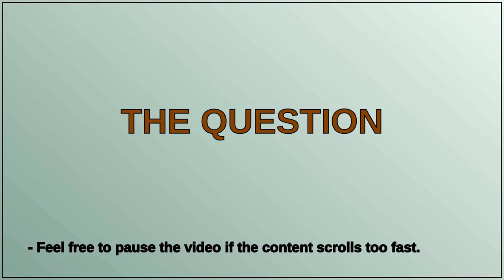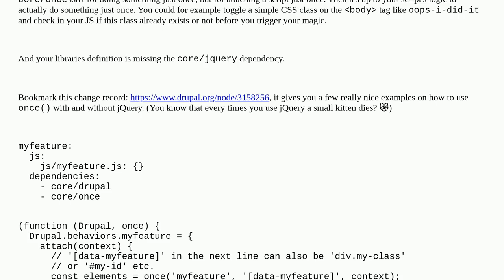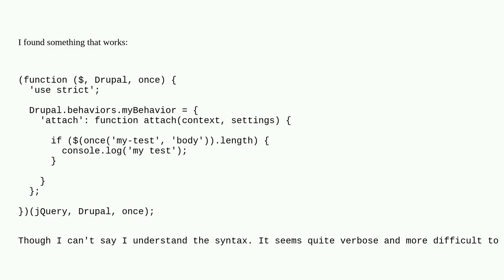Drupal: Why isn't Drupal's core once() function working in my simple test script?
Why isn't Drupal's core once() function working in my simple test script?

A special thanks goes out to the community

  10 javascript